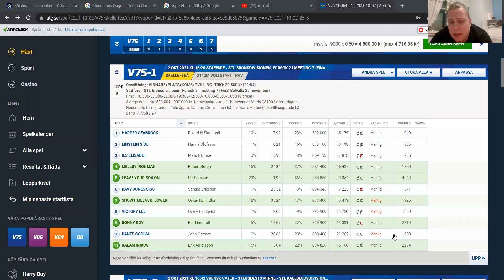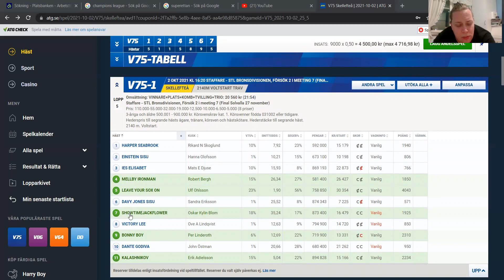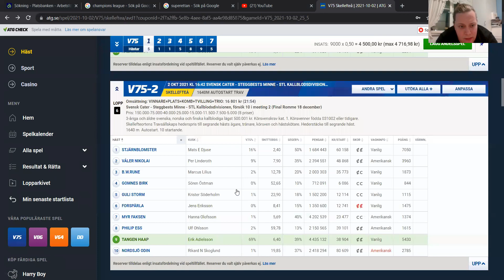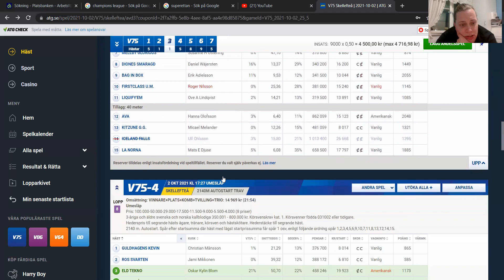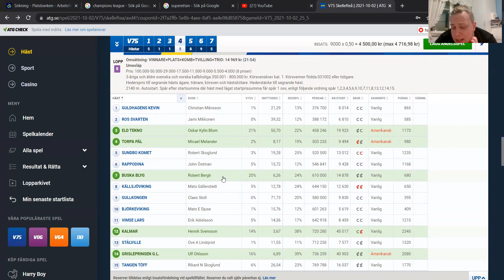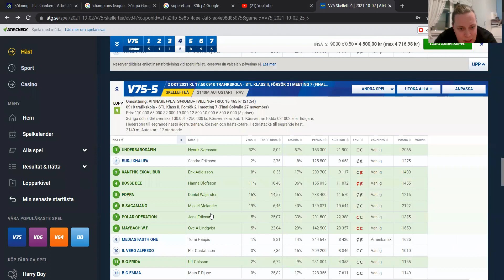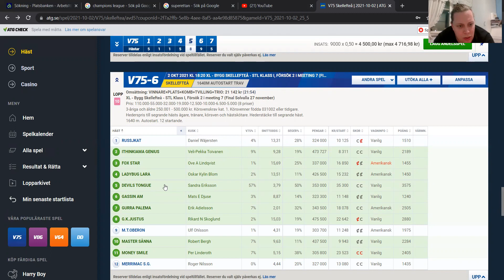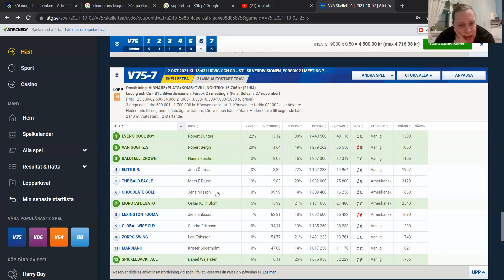V75 Skellefteå 2/10 58 miljoner i jackpot!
I samarbete med travstugan.se samt direkten Ryd Linköping.